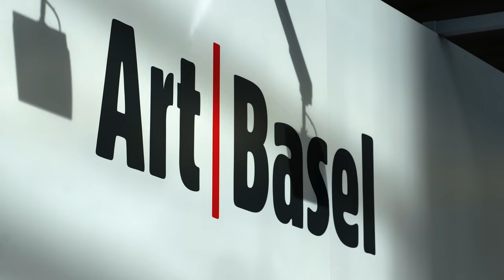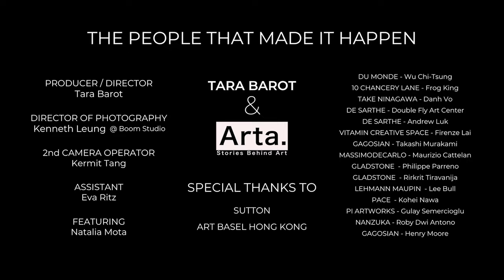Art Basel Hong Kong in 1 min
Art Basel is one of the largest art fair internationally, Here are highlights of  Art Basel Hong Kong 2021.

THE PEOPLE THAT MADE IT HAPPEN

a TARA BAROT & ARTA collaboration

DIRECTOR OF PHOTOGRAPHY - Kenneth Leung @ Boom Studio
2nd CAMERA OPERATOR - Kermit Tang
ASSISTANT - Eva Ritz
FEATURING - Natalia Mota

& THANK YOU TO THE GALLERIES

DE SARTHE - Double Fly Art Center
DE SARTHE - Andrew Luk
GLADSTONE - Philippe Parreno
GLADSTONE - Rirkrit Tiravanija